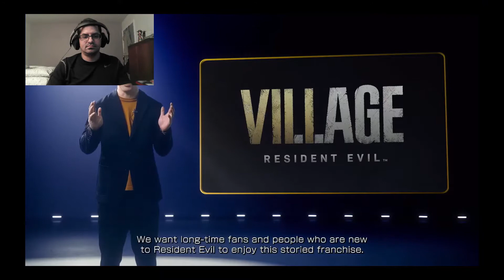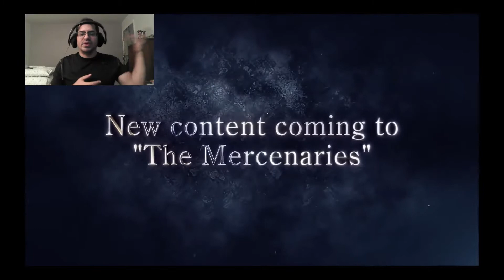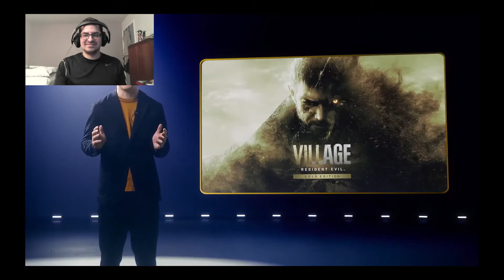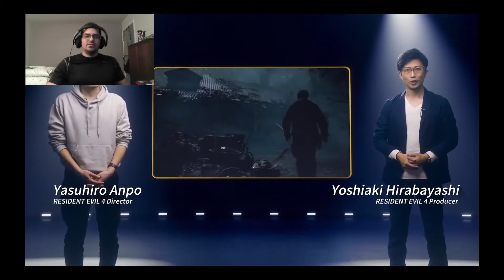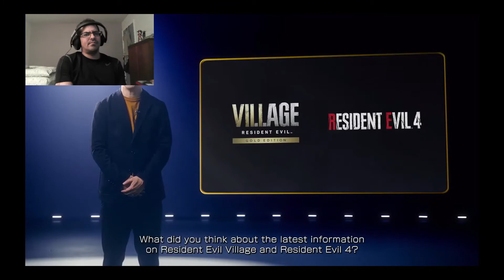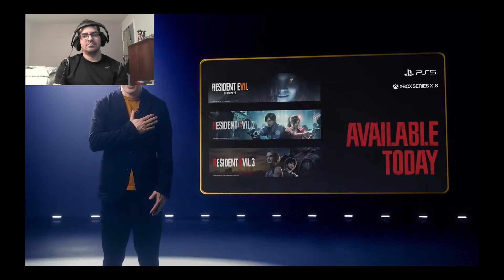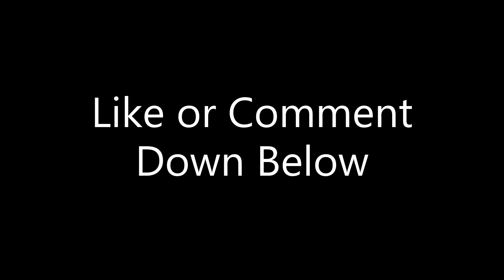Just A Gamer Reacts | Capcom Showcase: RE8 DLC & RE4 Remake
The Capcom showcase could have been better, also I apologies for not having the entire showcase up. My computer did not want to cooperate with me today, the first half of the showcase was practically unwatchable with bad frame rates and resolution.